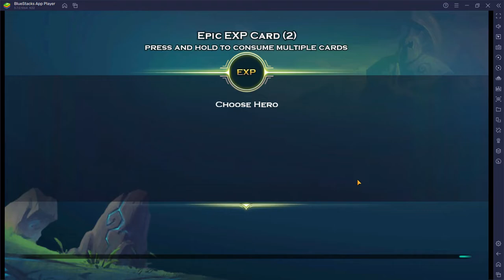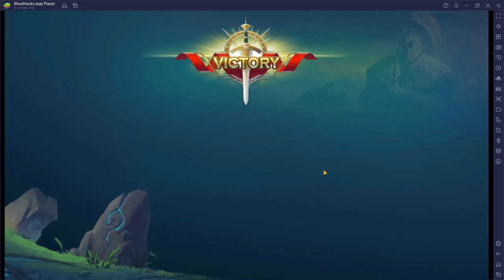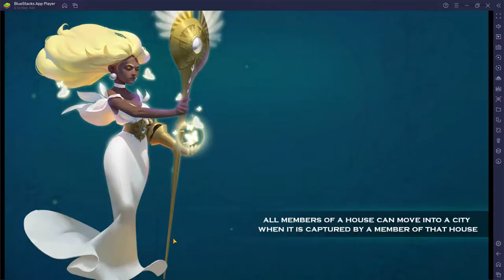Art of Conquest - Eyreon